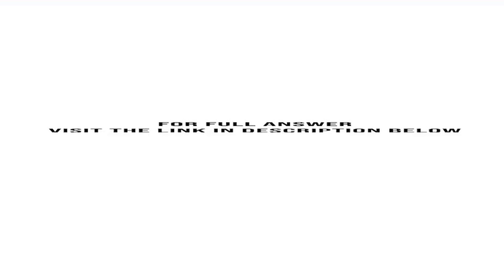Suppose the current USD euro exchange rate is 1.2000 dollar per euro The six month forward exchan...